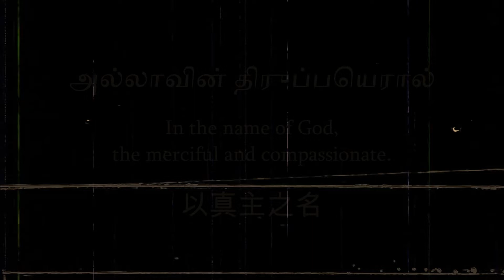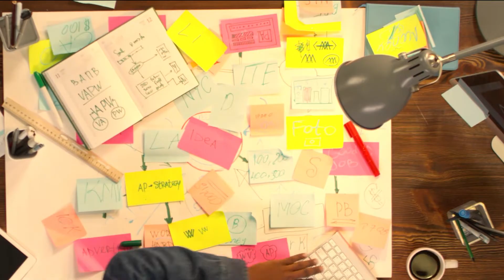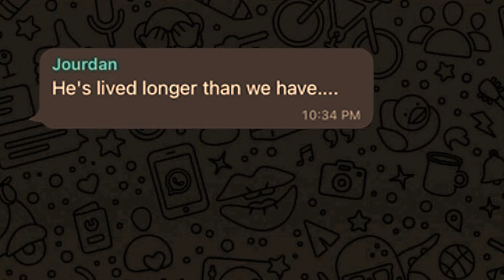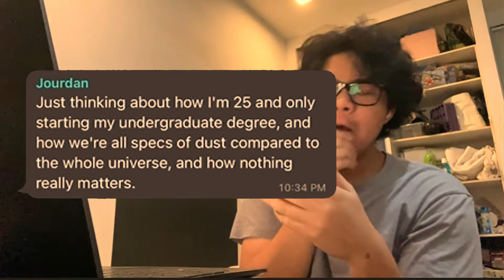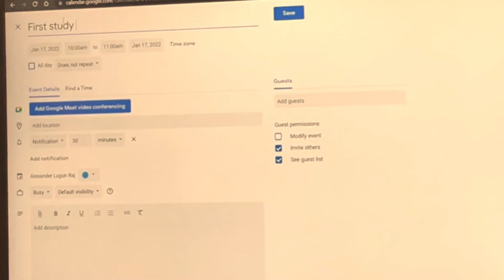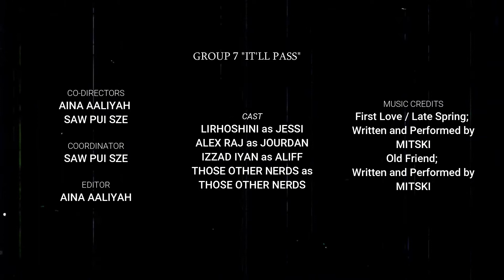GFW0016 Short Video Film Assignment: it will pass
For assignment purposes. Please do not come at me with professional criticism.